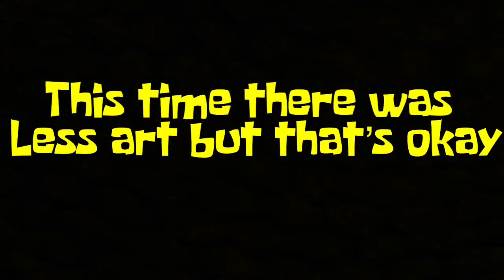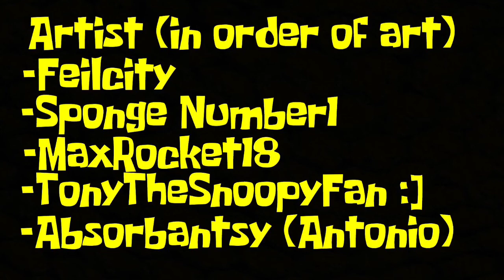The Second Ever JJ The Crazy Art Show (JJ’s Birthday)